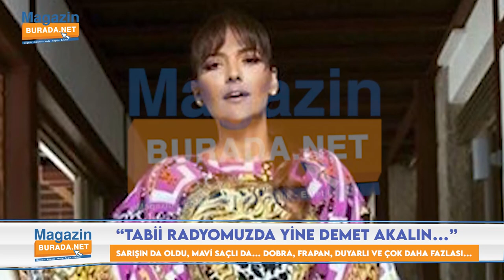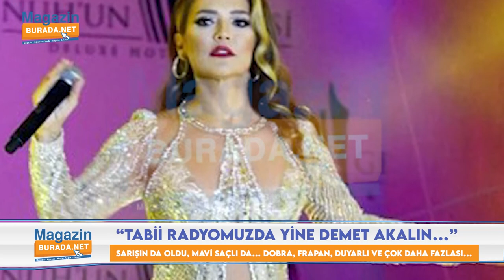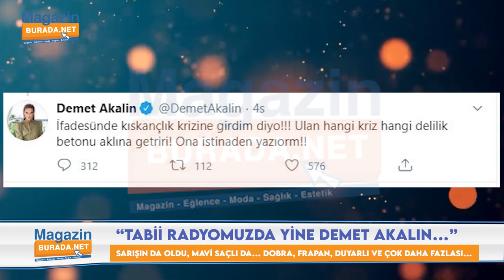DEMET AKALIN'IN BİLİNMEYENLERİ | İŞTE ÜNLÜ ŞARKICININ ÖNE ÇIKAN ÖZELLİKLERİ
Demet Akalın uzun süredir gündemde... İşte Demet Akalın'ın öne çıkan özellikleri...